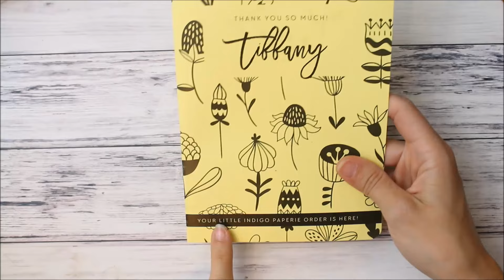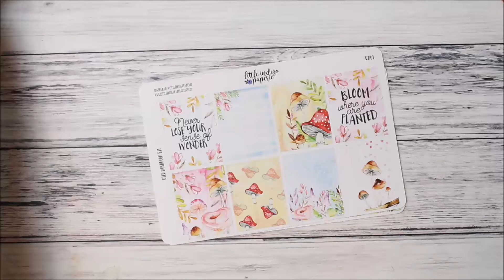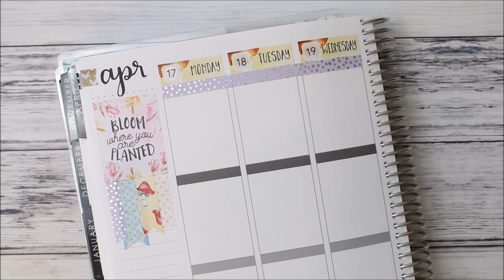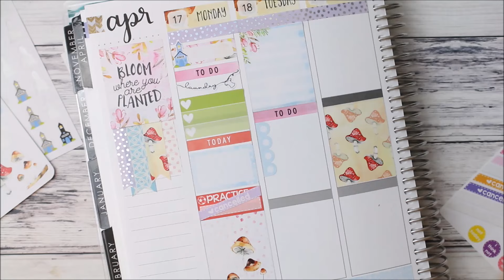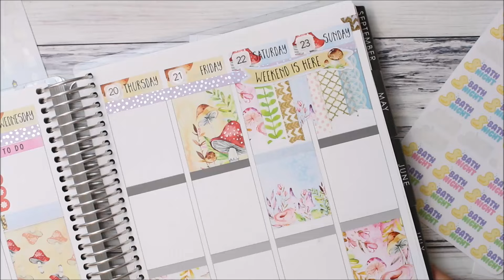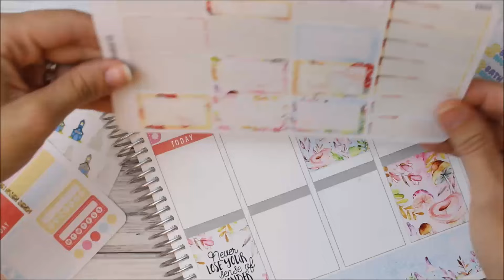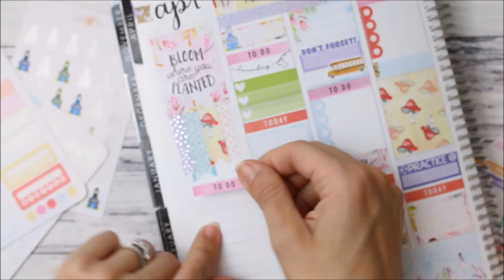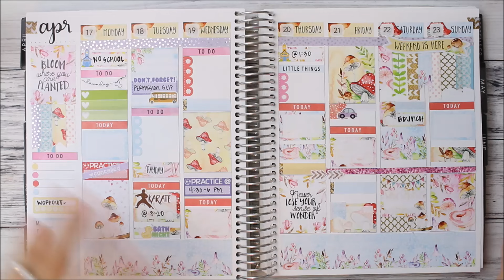PLAN WITH ME and SWAP UNBOXING ll COLLAB WITH CARDBOARD COUTURE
So excited to be doing a collab with Tiffany from Cardboard Couture!! Make sure you check out her video, channel and Etsy Shop (All linked down below). You will absolutely love Tiffany and her channel. She is so creative and defineitely inspires me. Thanks so much for doing this coallab with me Tiffany! You are aweseome!!

Check my Etsy shop out Nikki Plus Three!

BLANK HEADER STICKERS:

Other sticker shops I use:

Soda Pop Studio:

My Newest Addiction:

Ella Couture by Jessica:

Sweet Paper Bliss: